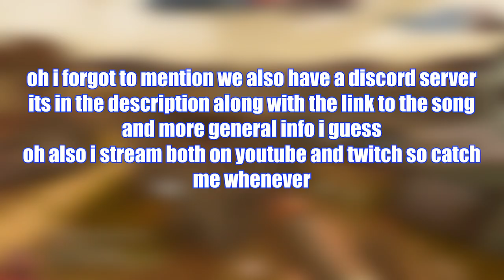This Is Literally Just A Market Gardening Clip Dump With Some Funnies (2)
to shovel or not to shovel that is the question

so apparently i need to fill the description with words like war thunder and team fortress 2 and the youtube gods will shine the light of the algorithm at me, in fact i can literally put anything here as long as theres enough words down here

also check out our discord server full of awesome people like you!